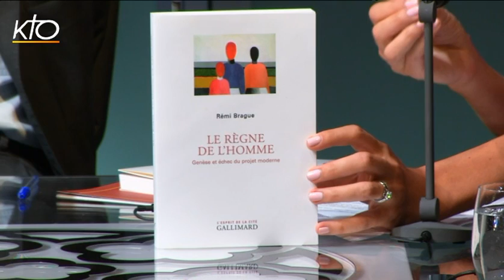Peut-il y avoir une culture sans transcendance ?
La culture est « le propre de l'homme ». Aujourd'hui, repères et ressources hérités du passé sont remis en question par les possibilités qu'offrent la prolifération des moyens de communication, le progrès des savoirs - notamment scientifiques - et l'exploitation de technologies qui permettent de manipuler même l'humain mais compromettent l'avenir de la planète. La culture est ainsi susceptible non plus de construire l'homme, mais de le détruire. Peut-elle faire l'économie de l'ouverture à la mémoire, à la gratuité, au mystère et à la transcendance ? Quel message les chrétiens sont-ils appelés à transmettre pour que l'homme garde et aiguise au XXIe siècle la conscience de sa dignité, de sa vocation et de sa vérité ?  Avec la participation de :  Rémi Brague, philosophe ;  Henry de Lumley, directeur de l'Institut de Paléontologie Humaine, fondation Albert 1er Prince de Monaco ;  Dominique Ponnau, historien de l'art, conservateur général du patrimoine, directeur honoraire de l'École du Louvre.
Les Mardis des Bernardins du 08/09/2015.